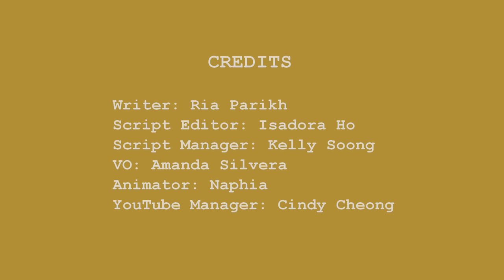9 Habits That Damage Your Brain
Are you guilty of some of these habits that may be hurting not only your mental health but also your physical brain? It's important to be aware of these habits because damaged brain tissue makes you more susceptible to developing neurological diseases such as dementia and Alzheimer’s Disease that stem from cognitive decline. Do you relate to any of these 9 bad habits that damage your brain?

We also launched a Korean dubbed channel since we promised to make Psych2go more accessible. As you know Korea has one of the highest suicide rates. Your support would mean a lot to us, even if you can’t speak the language.

1:10 staying in the dark to much
1:39 consuming too much negative news
2:05 blasting headphones
2:29 social isolation
2:58 too much screen time
3:27 consuming too much sugar
3:50 skipping breakfast
4:20 you’re barely moving
4:46 poor sleeping habits

Writer: Ria Parikh
Script Editor: Isadora Ho
Script Manager: Kelly Soong
VO: Amanda Silvera
Animator: Naphia